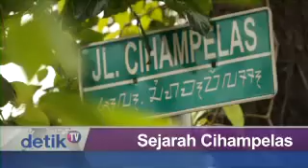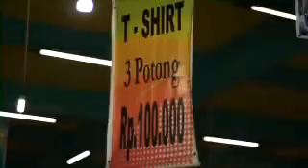Sejarah Jalan Cihampelas Bandung